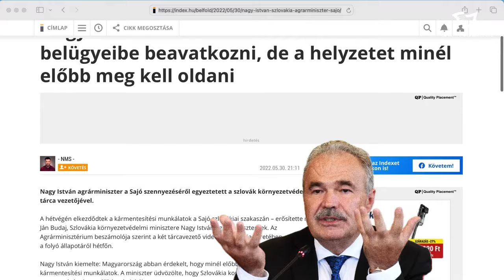Napi nyolc kiló arzén kerül a Sajóba! A Mi Hazánk azonnali intézkedésre szólítja fel a kormányt!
Két és fél évvel ezelőtt történt a nagy Sajó-katasztrófa, amikor egy szlovákiai vasércbányából szennyezett víz ömlött a folyóba, amit akkor valamelyest megfékeztek. Azonban a probléma ismét kiújulni látszik, ugyanis a kifolyás utáni néhány kilométeren ismét narancssárgás, rozsdaszínű a Sajó, úgy mint 2022 nyarán. Az arzén szintje is növekedett a vízben, amit az állami geológiai intézet mérései is megerősítettek
A Borsod vármegyei vezetése már akkor is kiemelten kezelte az ügyet, most szintén prioritásnak tartják a Sajó védelmét.